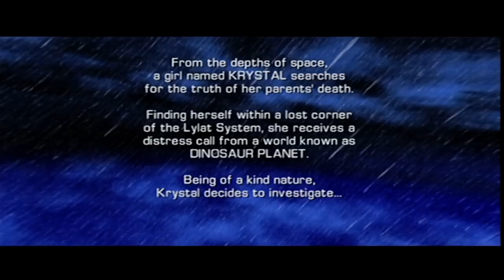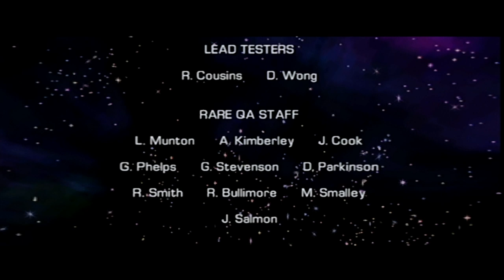Star Fox Adventures - All Cutscenes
This video contains all the cutscenes of Star Fox Adventures in chronological order, with some redundant scenes omitted. Footage was captured from my GameCube using a 1080p AV to HDMI Upscaler. A Let's Play of this game can also be found in my playlists section. Tricky the Triceratops is green and blue partway through, as he can change colors if his ball is thrown to him every 10 times, and I changed him to green and blue while playing.